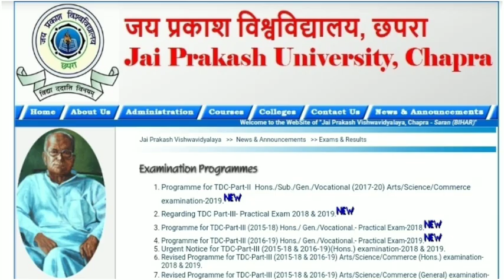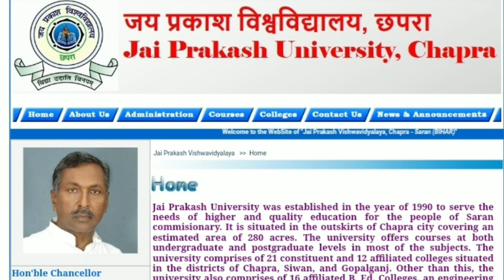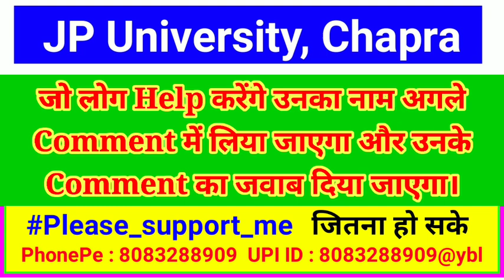JPU TDC Part - II Session 2017-20 Result घोषित // jp University TDC Part 2 Result जारी // jpuresults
About : is video mein bataya kya hai kiJP University Chapra TDC part 2 session 2017 20 ka result jari kar diya gaya hai.